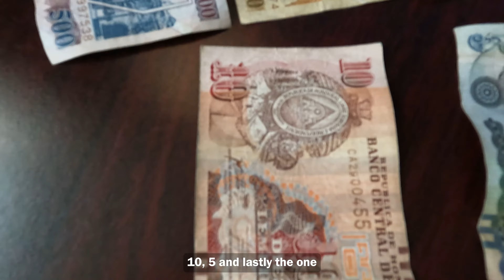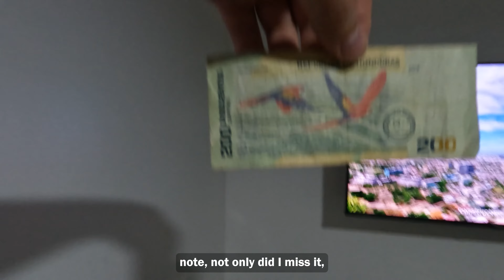Exploring Honduras on a Budget! | Travel with Carter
✤ Hi everyone!!!
✤ Welcome to “Travel with Carter” ✤

Join Carter on an unforgettable journey through the heart of Honduras as he takes on the $10 spending challenge! 🌟 From savoring delicious local dishes like garlic conch and balletas to exploring vibrant street food and unique flavors, this adventure showcases the incredible charm of Honduran culture. 🌴🍴 With stunning beach views, refreshing drinks, and budget-friendly eats, you’ll see how far $10 can stretch in this tropical paradise. Perfect for travelers, foodies, and anyone dreaming of their next destination.

👉 Watch till the end for an epic taco showdown and insider tips you won't want to miss!

Enjoy all the incredible finds you can fit under $10 USD  on your trip to Honduras!

👉👉Join me on my journey to visit every country on earth.  I will share some amazing stories and videos of the people I meet, the food I eat, and my travel experiences. I will also share some of the challenges of doing all this while living with Type 1 Diabetes.

Stay Golden,
Ian Carter

Enjoy the beautiful nature, food, and activities of beautiful Honduras!

Hope this inspires you to come visit.

Stay Golden!
⏰ Video Duration: 00:17:45